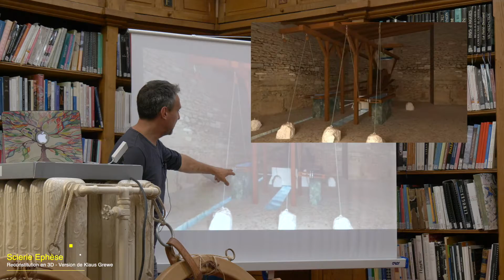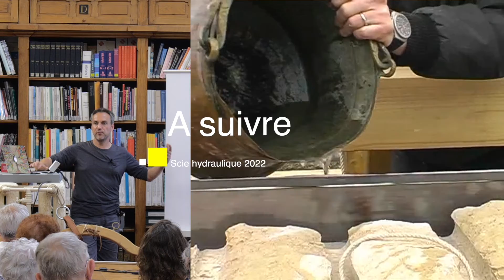03 - Conférence Archéologie expérimentale - Scie hydraulique antique Fouilles & reconstitutions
Part 3 🚧 Conférence sur la scie hydraulique antique menée lors des JEA 2021
Fouilles, reconstitutions et études préparatoires.
Un projet multi acteurs d’archéologie expérimentale mené depuis 2018, faisant suite à la reconstitution d’un Polybolos et à celle d’un char mycénien.
Part 3 🚧 Conference on the hydraulic antique saw conducted at the JEA 2021.
A multi-actor experimental archaeology project conducted since 2018, following the reconstruction of a Polybolos and a Mycenaean chariot.
Captation : Guilhem Binaud
Montage, réalisation et diffusion : Olivier Charnay